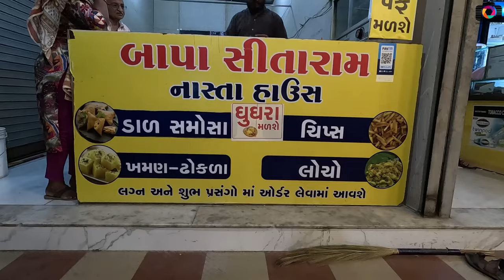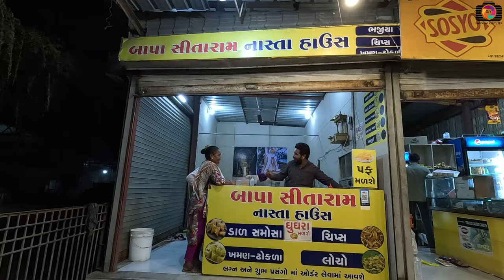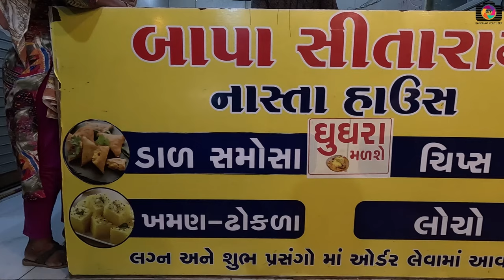Surat Food Vlog | Surati Locho, Khaman, Daal Samosa, Ghughra in Surat | Bapa Sitaram Jahangirpura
Surat Food Vlog | Surati Locho, Khaman, Daal Samosa, Ghughra in Surat | Bapa Sitaram Nasta House Jahangirpura Surat | Surat Famous Food Vlog

Street Food Surat
Famous Street Food Surat
Bapa Sitaram Nasta House
Surat Food Vlogger
Food Vlog Surat
Surat Famous Food
Best Samosa in Surat
Best Locho in Surat
Best Ghughra in Surat
Best French Fries in Surat
Sanghavi Jay Surat